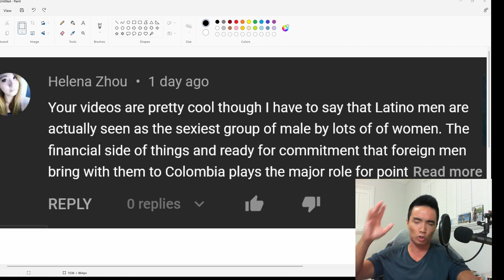Colombia's DIRTY Little Dating Secret! | Episode 232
One of the things modern Western women love to do, is "travel".  Learn about how their generally high expectations are adjustable depending on the man or men they are dealing with, and make sure you're not getting a bad deal when you date women who "love to travel."  Might you be better off dating trying to date Colombian women instead?  Find out in this video.

If you need help with planning and getting better outcomes in your life, or help with organizing a trip to Colombia, Saiyan Chan Life Coaching, Consulting and now Dance Academy!, can help - email .